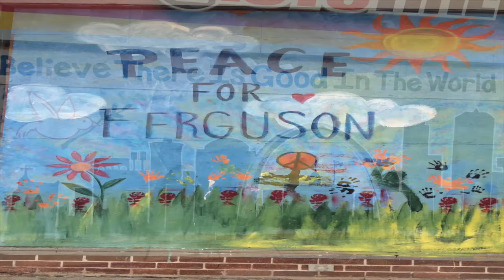"MLK Day. Ferguson Strong." by Julian Loida (LIVE Performance)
Performed and recorded for "Zeitgeist", the Chautauqua Inter-Arts Collective concert on July 17, 2016 in McKnight Hall.

4. "MLK Day. Ferguson Strong." by Julian Loida
   Using a speech by MLK, music by Joseph Tompkins, and photographs from Ferguson after the shooting of Michael Brown.
   Photography: Julian Loida

ABOUT:
A student run interdisciplinary collective made up of musicians, dancers, and visual-artists, The Chautauqua Inter-Arts Collective, formed at the start of the summer to brainstorm what its concert would be about. The artists asked themselves what their theme should be: what does it mean to be at Chautauqua? What do we bring to Chautauqua that isn’t currently being done? The collective quickly realized that it was the need to express oneself that had brought them together; the desire to collaborate with other artforms and muddle the boundaries between disciplines. These young artists hungered for an outlet to tell their story, the zeitgeist of an artist in the 21st century.

Zeitgeist:
noun, zeitgeist, ˈtsīt-ˌgīst
The defining spirit or mood of a particular period of history as shown by the ideas and beliefs of the time.

Artistic Director: Julian Loida
Co-Directors: Kevin Gupana and Kyle Johnson
A/V: Stephen Rudman

Video Released on August 20, 2016.